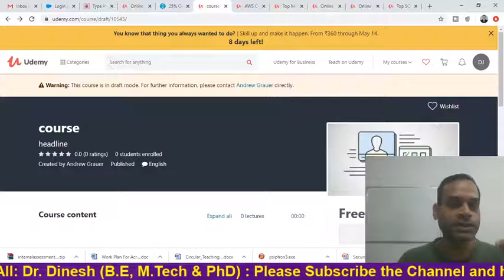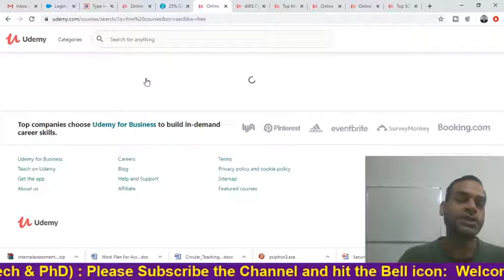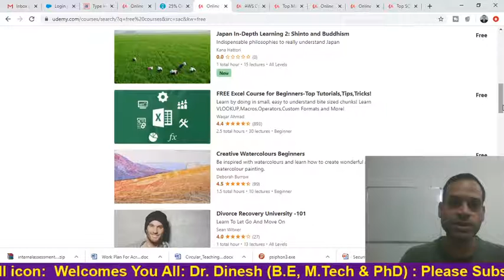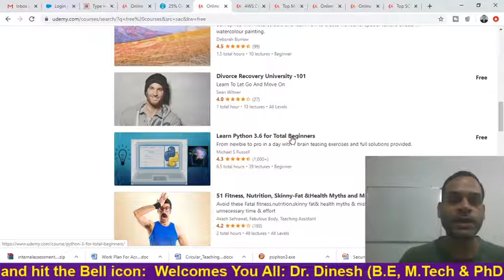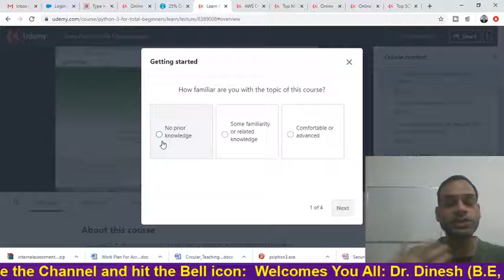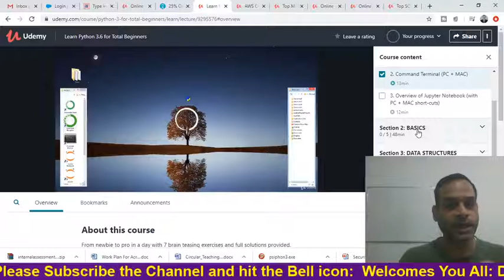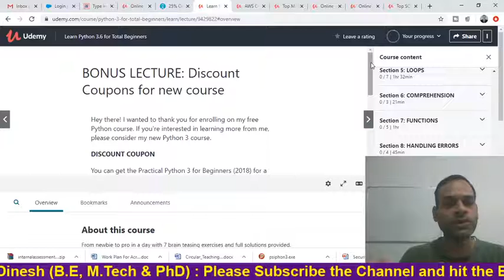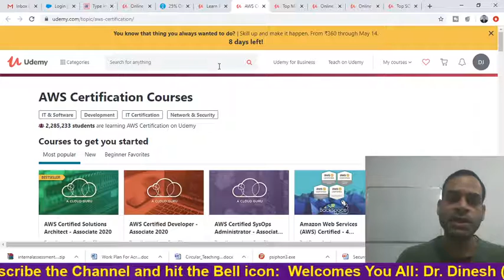100% Udemy Free Courses Online : Free Courses: घर से करें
Hello Friends!
हमारी चैनल में आपका स्वागत है! आज हम Udemy में Online Free Courses with Certificate के बारे में जानेगे !
इस मौके का फायदा उठायें और फ्री में अपनी स्किल्स को बढ़ाएं , आप घर बैठे ऑनलाइन बहुत Courses कर सकते है !
Playlist Youtube Link : Playlist (Video’s Liberary):
Following are complete Subject Lectures in easy way: Salesforce Admin Training for Beginner’s Computer Network (50 Video) Wireless & Mobile Communication (28 Video) Computer Architecture or CSO ( 31 Video) DBMS (8 Video) AI (6 Video) Cloud Computing (6 Video) Ecommerce & Governance (8 Video) Distributed System (18 Video) Bank Exam Preparation (6 Video) Motivation (4 Video) Upcoming Technology (10 video)